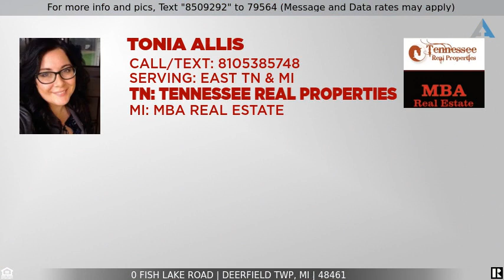Priced at $50,000 - 0 Fish Lake Road, Deerfield Twp, MI 48461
Home for Sale in Deerfield Twp

Spring is here!! Ready to make a move? Start by purchasing your own land just in time to start building! Highly desirable location in the North Branch school district with a nice tree line at the back of property.  Property includes about 20 feet or so of brush and trees, including a few mature trees. Land Perk completed and survey available, 66 foot easement in place starts at road goes back 511 ft to the start of this parcel. Not ready to build your new home? This soil is great for farming! Located close to main roads for easy commuting!